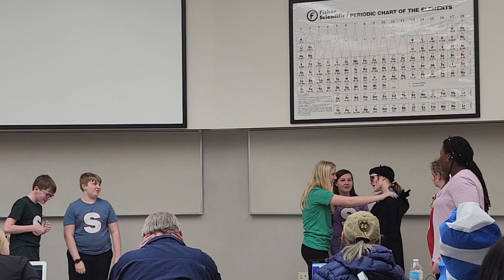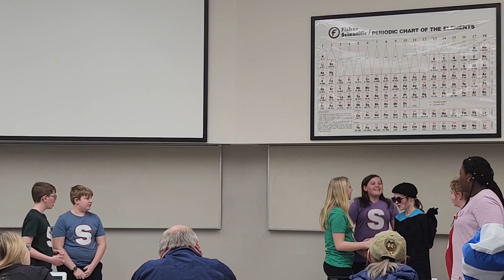DI State Skittles part 2